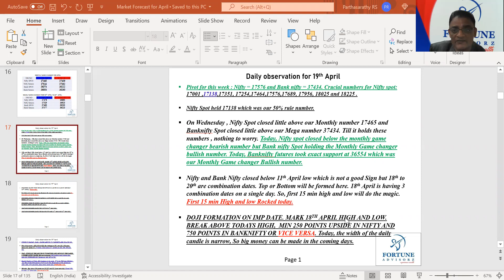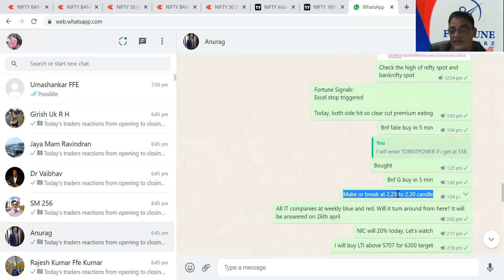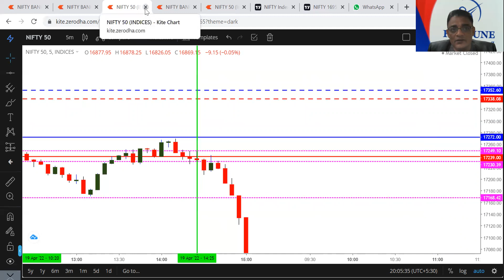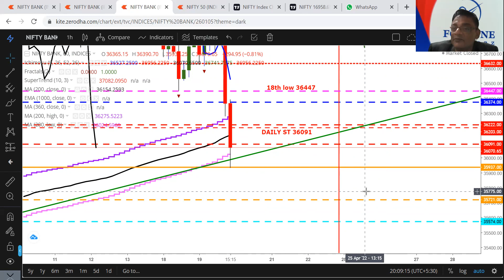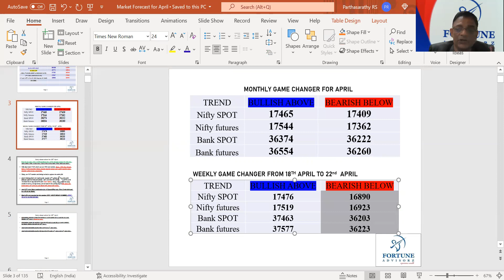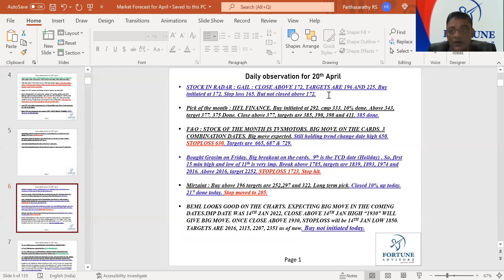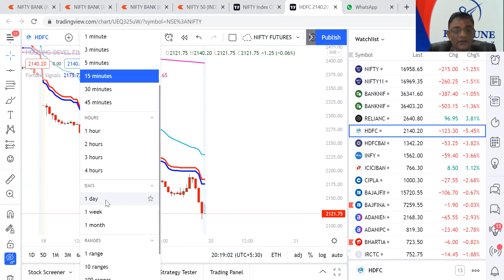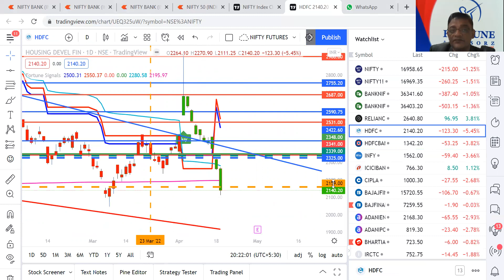MARKET FORECAST FOR 20th April - Auto buy sell signal indicator Tradingview - Live trading Software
TOPICS COVERED ARE NIFTY BANKNIFTY NLC GAIL HDFC HDFCBANK.WILL 20TH APRIL WILL BE THE GAME CHANGER ?
You can learn about our Auto buy sell signal indicator in tradingview  you can check out:

This video is presenting free auto buy sell signal indicator in tradingview but also try to cover the following subject:
-free trading software with buy sell signals
-live trading software
-tradingview buy sell indicator
- Daily MARKET FORECAST FOR April 20th

This YouTube channel has other similar videos concerning free trading software with buy sell signals, live trading software and tradingview buy sell indicator

If you were trying to find more info about free trading software with buy sell signals or live trading software did this video help?